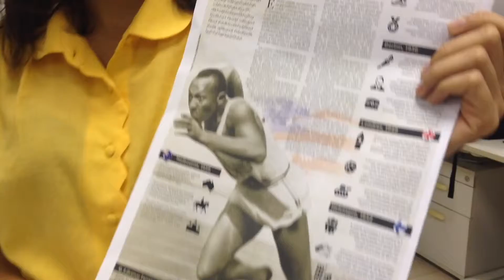Chamada mitos olímpicos 24/01